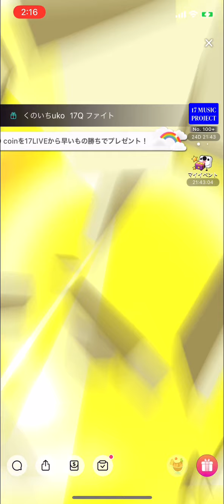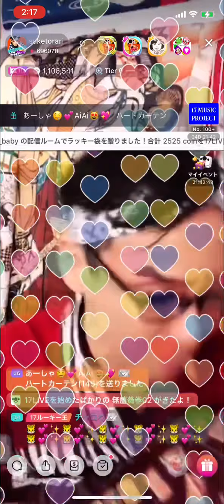我爱你:135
17ライバーお座敷歌舞伎助寅鈴さんのcover曲です。